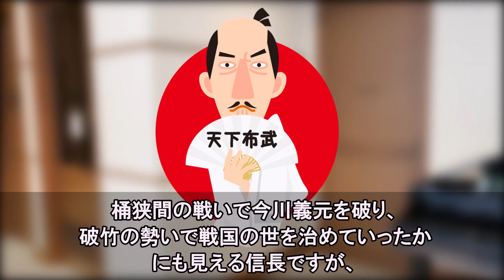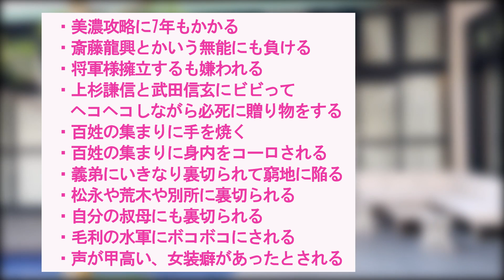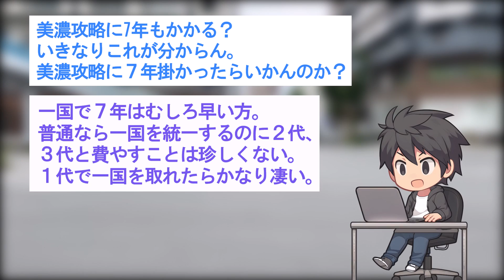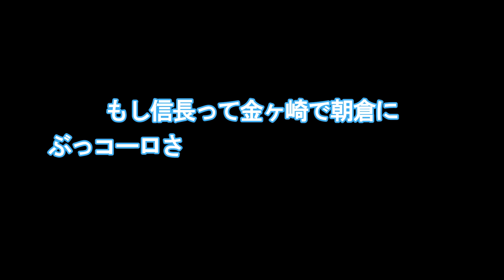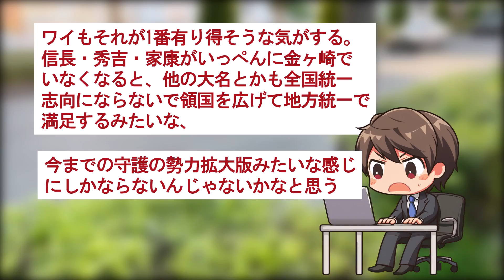織田信長さん、実はくそ雑魚だった。【ゆっくり歴史解説】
天下布武を掲げ、戦国の世を平定しようとした織田信長。
信長の人物像などから、魔王とか戦のカリスマとか言われていますが、実は運がいいだけの雑魚だったとか言われてもいます。

出典　ウィキペディア